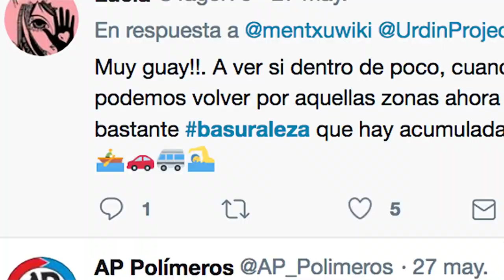Basuraleza en el diccionario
Porque cuanto antes entre en el vocabulario antes saldrá de la naturaleza. Queremos que Fundeu incluya  la palabra Basuraleza en el Diccionario de la Lengua Española